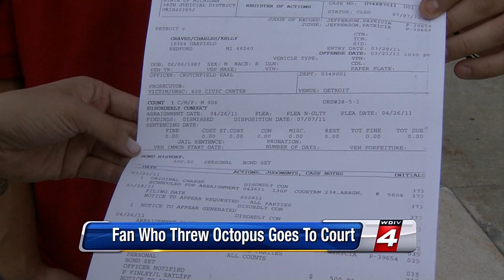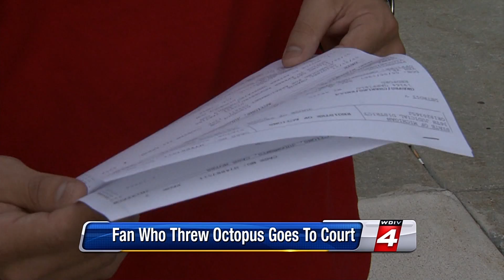2011 07 07 BORA KIM